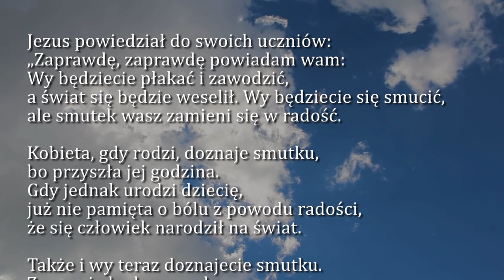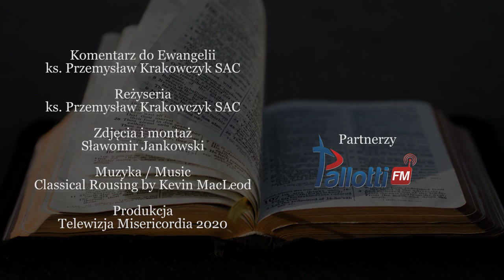Dobra Nowina na dziś | 22 maja - Piątek, VI tyg. Wielkanocnego